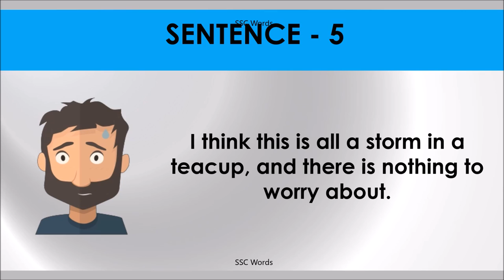STORM IN A TEACUP Idiom 1606 # Meaning and five sentences # SSC Words